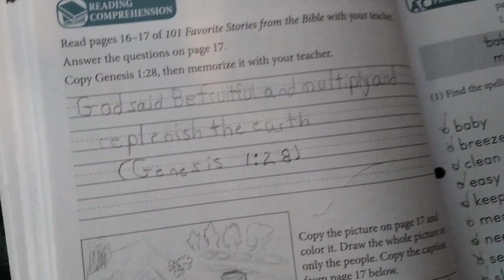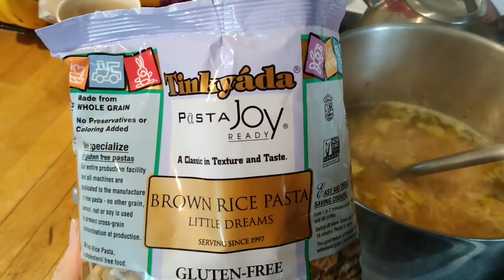Homemade Mayo ~ Hamburger Buns ~ Chicken Soup ~ Large Family Day in the Life ~ Pantry Meals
Hamburger Bun Recipe:

2T yeast
1c warm water
1/3 c olive oil
1/4 c honey
1 egg
1 t salt
3c flour

Mayo Recipe:

2 egg yolks
2T apple cider vinegar or lemon juice
2T mustard
1t salt
1c olive oil

Our Amazon Storefront